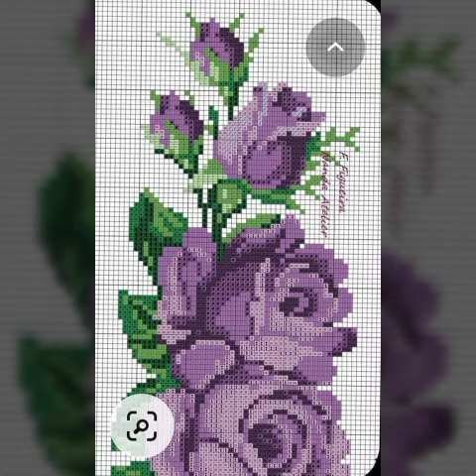Most Beautiful and stylish New crochet cross stitch patterns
Remember to choose appropriate fabric, thread colors, and stitches to complement your chosen designs. Cross stitch allows for endless creativity, so have fun experimenting and creating beautiful embroidered pieces!